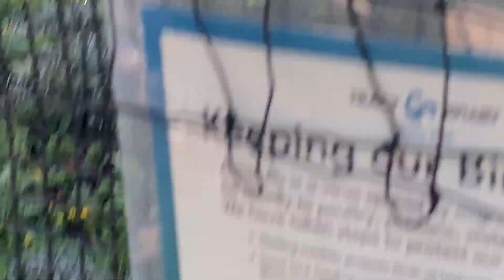SUMMER IS OVER!! Sad!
SUMMER IS OVER!! And we are Sad! Bria has a field trip, Cody has his first soccer game, and we go swimming with the Shot of the Yeagers!! School is starting and we are nervous but excited!

The Anderson party of 5 consists of:
Dad (Joel)
Mom(Breanna)
Cohen (14)
Bria (12)
Cody (10)